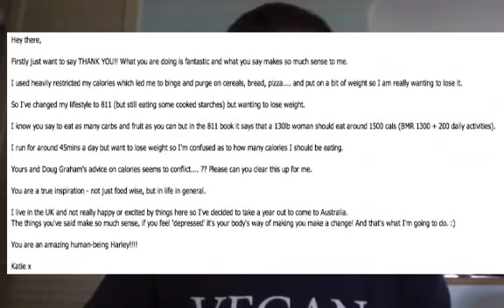RAW FOOD WEIGHT LOSS Is 1500cals a day starvation or healthy.mp4